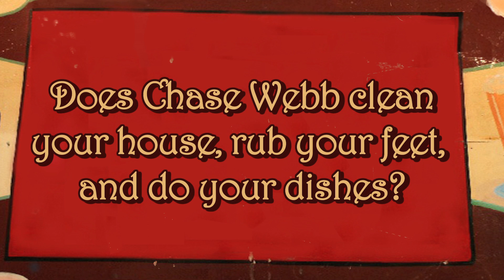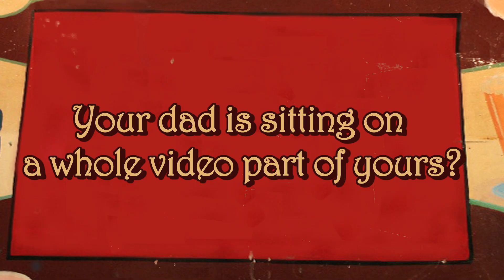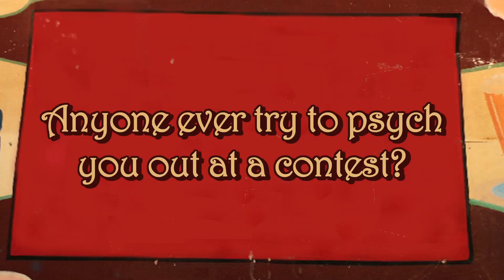Nyjah Huston - Jake Phelps, AYC, Favorite Girl Skater, Chase Webb, and More!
Sit down with your favorite pro skaters to hear their all-time favorite stories.